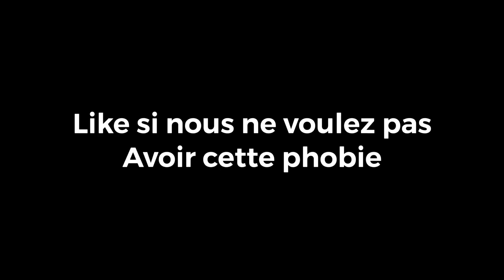Dessin ✍️: Phobie part.1, Technophobe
Première partie sur la phobies